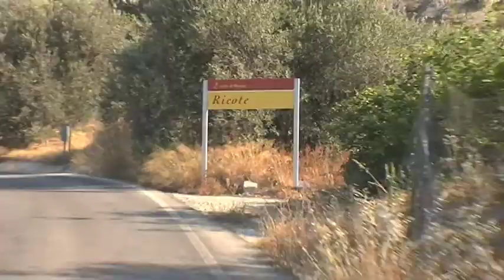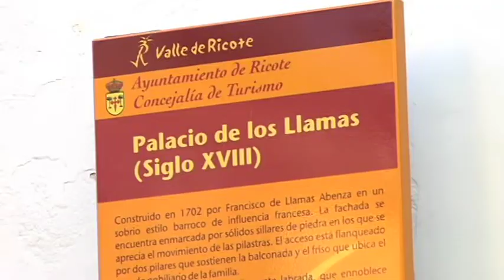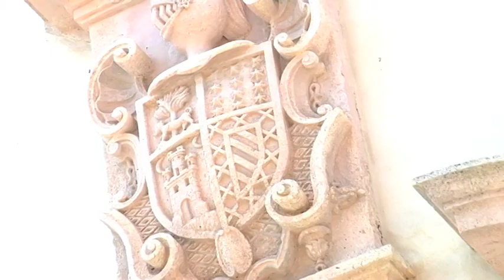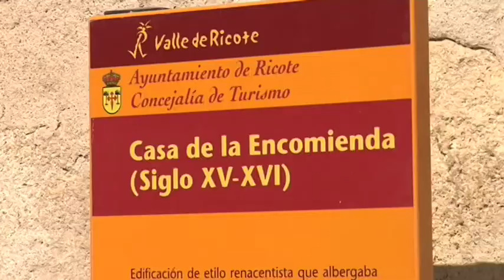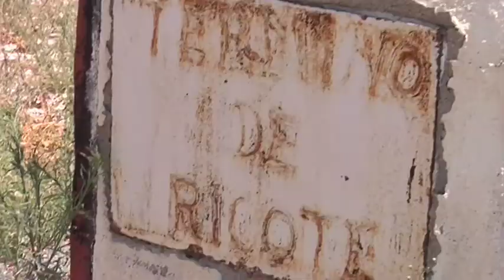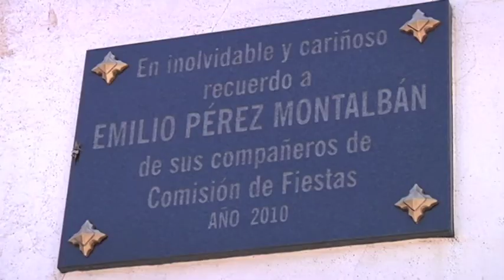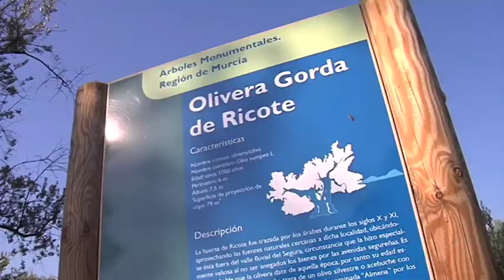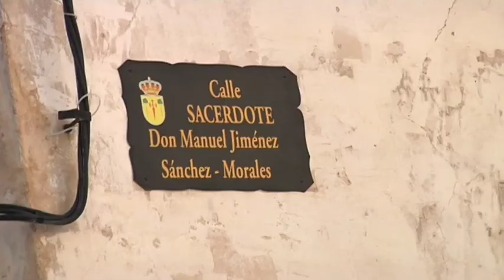CURIOSEANDO POR... RICOTE (7RM)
La televisión autonómica 7 Región de Murcia te ofrece todos los viernes a las 20 horas el programa "Curioseando por...", presentado semanalmente por el presidente de la Asociación de Cronistas Oficiales de la Región de Murcia, Ricardo Montes.
Este programa busca descubrir los rincones más atractivos de los municipios de la Región de Murcia, desde la perspectiva del visitante curioso y siempre desde un punto de vista didáctico e interesante para fomentar el conocimiento de lo nuestro.